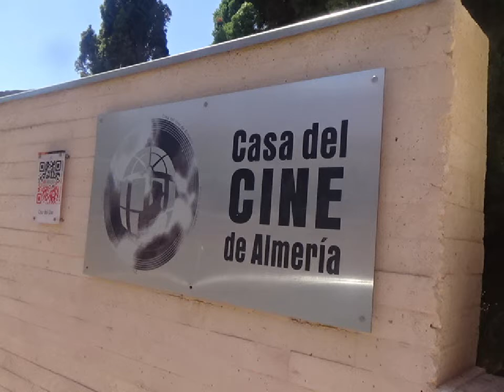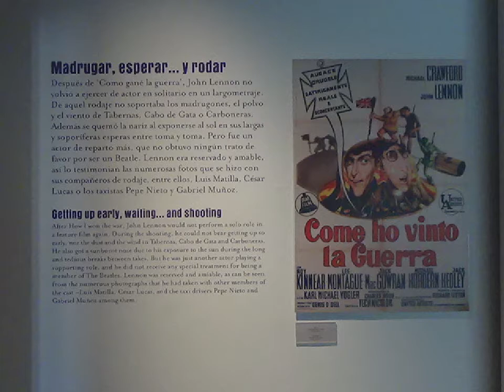El programa del loco del pueblo - Programa 244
En ‘El programa del loco del pueblo’ de esta semana hablamos de cómo va a ser la vuelta al colegio en los diferentes sitios de España, de la destitución de Cayetana Álvarez de Toledo como portavoz del PP en el Congreso de los Diputados, de los incendios en las provincias de Huelva y Cáceres, de la dimisión del primer ministro de Japón por motivos de salud, de la detención de un negacionista del Covid-19 por amenazas en redes sociales, del maltrato a un sanitario en Coín (Málaga), del atropello de un niño que iba montado en un patinete eléctrico en Málaga, de la instalación en agosto del alumbrado de Vigo (Pontevedra), de los campeones de Champions League y Europa League, de que Messi se quiere ir del FC Barcelona, del comienzo del Tour de Francia, de la clasificación provisional del Gran Premio de Bélgica de Fórmula 1 y del ascenso del Elche CF a 1ª División. Nuestro patrocinador 'Mis takes' Estamos en Twitter @CanalManolo También tenemos un servidor de Discord, al cual te puedes unir haciendo clic Te recomendamos que te pases y te suscribas a Canal Jaca a Pokegamer a Canal Micro, el canal del periodismo y a Ferias de Málaga Gracias por vernos y hasta pronto.